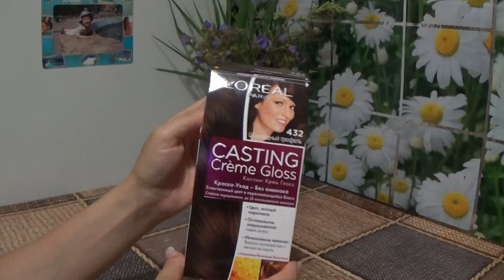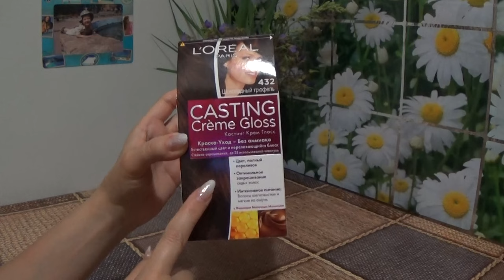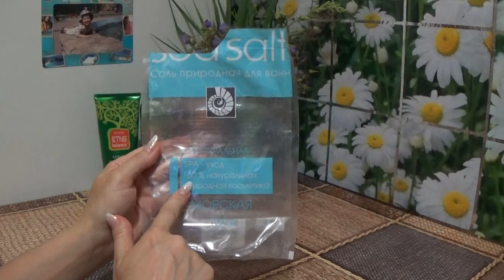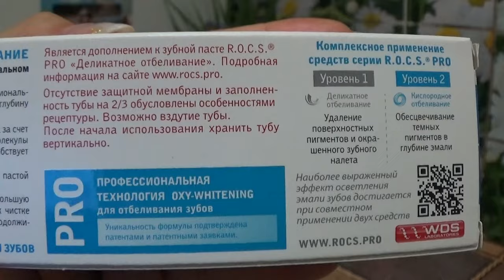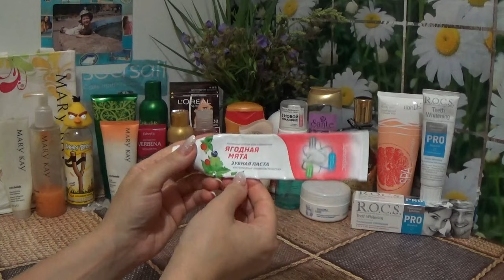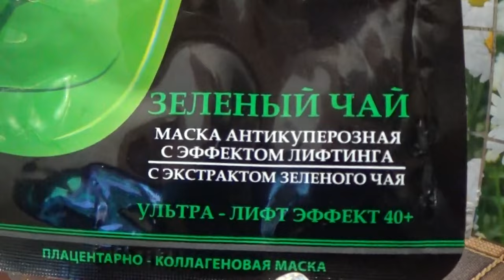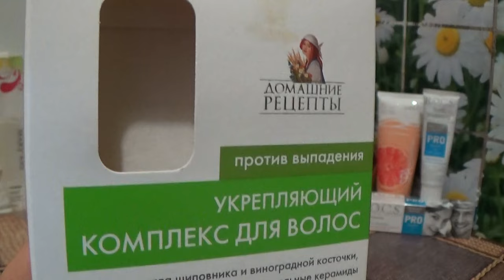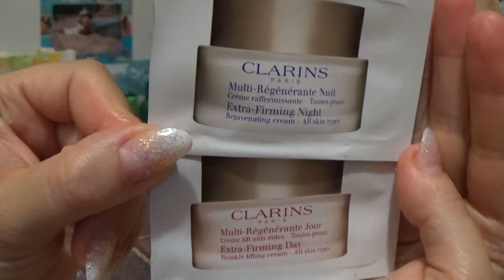ПУСТЫЕ БАНОЧКИ ИЮЛЯ 2016 г.